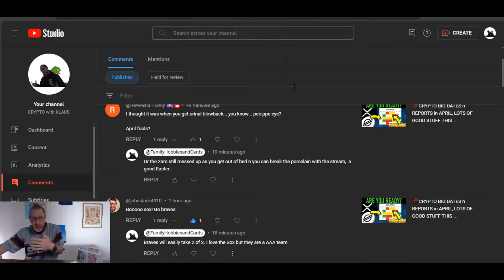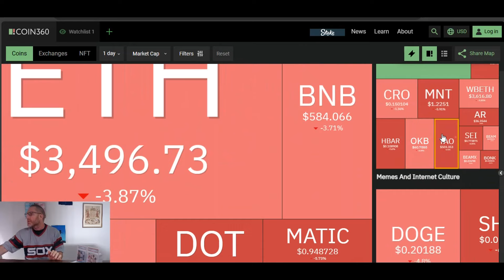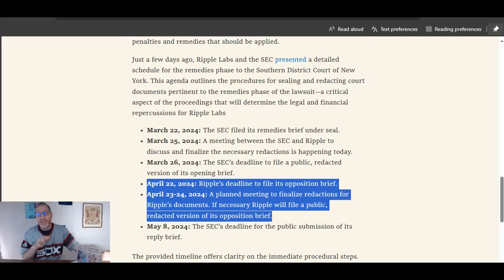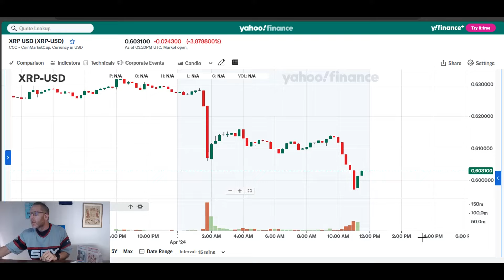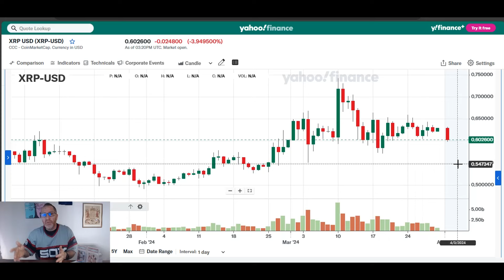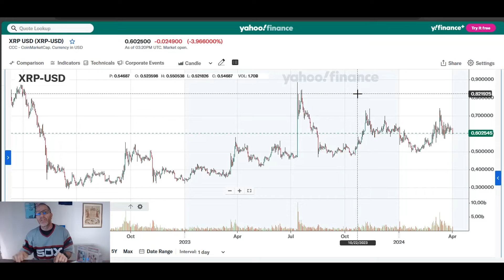💯RIPPLE XRP THIS IS WHAT YOU WERE WAITING FOR!!!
Essentially covering the near term dates on the Ripple vs SEC court case

🚨ARTICLE LINKS🚨

read://https_bitcoinist.com/?url=https%3A%2F%2Fbitcoinist.com%2Fmarch-26-pivotal-for-ripple-xrp%2F

2023 will have so many big events for Stellar XLM and Ripple XRP.. With ETH and BTC dealing with gas fees, XLM and XRP don't have the same concern.